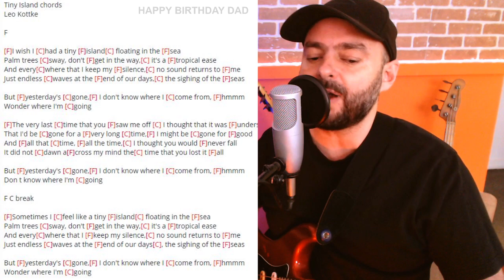Tiny Island by Leo Kottke - A Bass Guy Show - Dec 9, 2022 Happy Birthday Dad